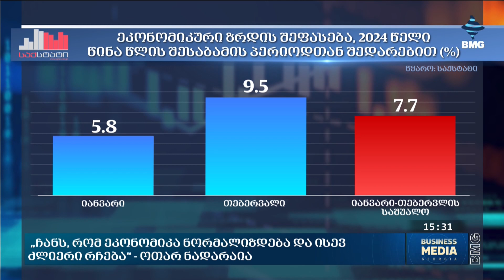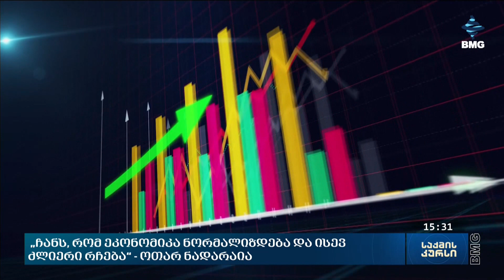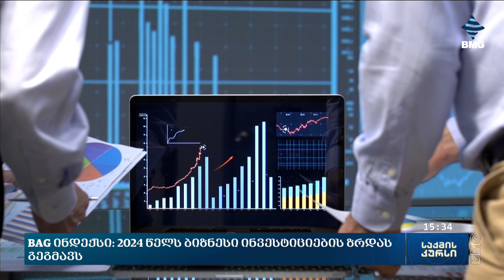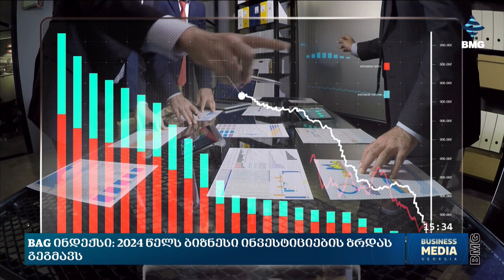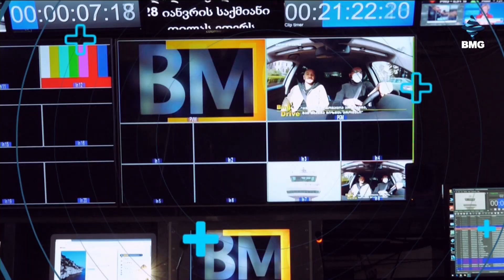საქმისკურსი - 29.03.2024_15:30 - გადაცემა სრულად